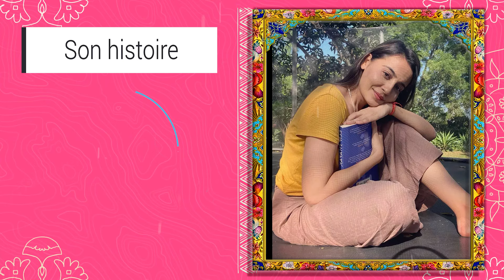Actrice dans Gangaa - Supriya dans la vraie vie en 2024 / Qui est-elle ?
Qui est Supriya dans la vraie vie ?
pour regarder Actrice dans Gangaa - Supriya dans la vraie vie en 2024 / Qui est-elle ?

Cette vidéo vous permet de connaître Supriya, dans la série Gangaa en français . Dans laquelle vous découvrez sa vraie identité, son âge, sa carrière, sa richesse et tout ce qu'il y a à savoir sur Supriya.

En fait, elle s'appelle Nivedita Tiwari, connue pour avoir joué le rôle de Supriya  dans la série Gangaa la jeunesse sacrifiée. Elle est l'un des acteurs les plus préférés des spectateurs.
Veuillez regarder cette vidéo pour en savoir plus sur la vraie vie de Supriya   dans la vraie vie.

Profitez-en, Merci!